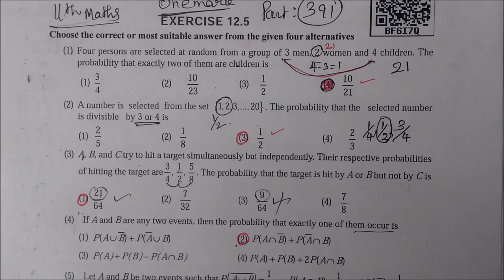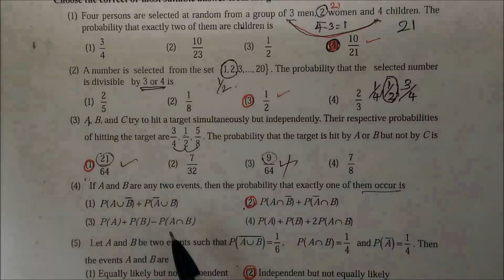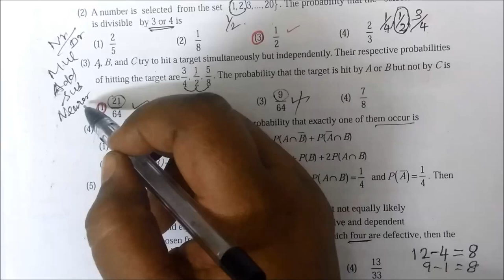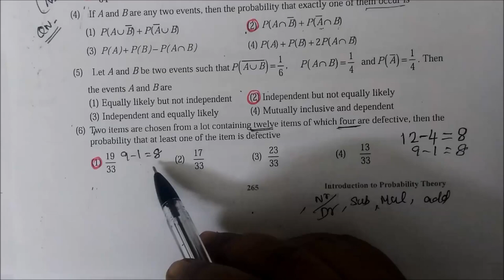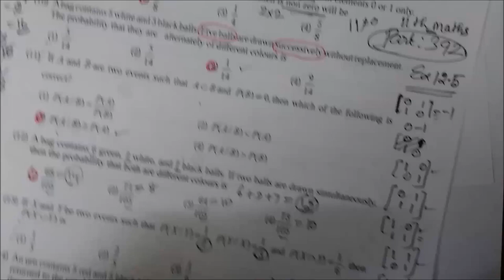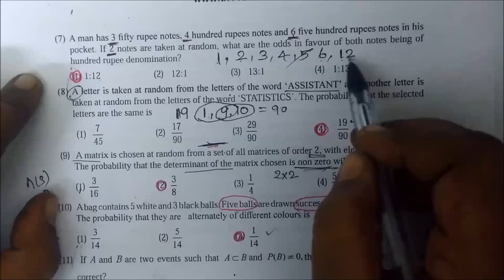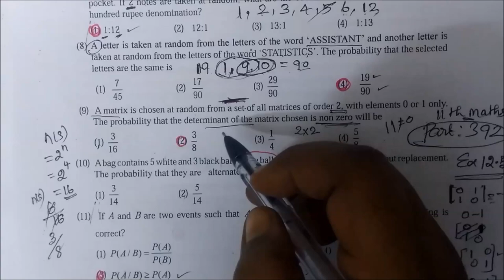11th maths EM Ex-12.5 [1-8] One mark-Short Probability Theory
11th Maths [Part-391] One mark-Short Ex-12.5[1-8] Probability Theory Gomathidharmarajan